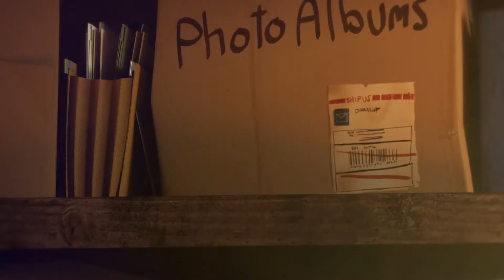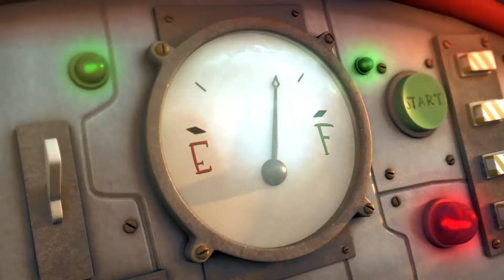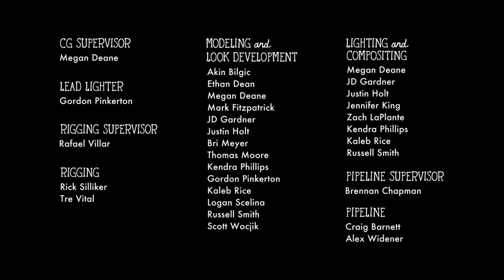Radio Flyer - Carretilla "Ranger Wagon", juguete de aire libre, en CuCuToys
Radio Flyer nos trae este icónico vagón de chapa roja, exactamente el mismo que aparece en multitud de películas infantiles.
Montando en el vagón y dando un paseo encima de él, puedes imaginar cualquier experiencia, aventura o episodio. Y además también te sirve para que los peques puedan llevar y traer sus cosas de un sitio a otro.
Este producto está realizado por Radio Flyer, innovando juego y creando recuerdos desde 1917.

¿Por qué nos gusta?

Desarrolla el sentido del equilibrio y la coordinación motora.
Fabricado con componentes de alta calidad, que hace que sea un vagón robusto y duradero.